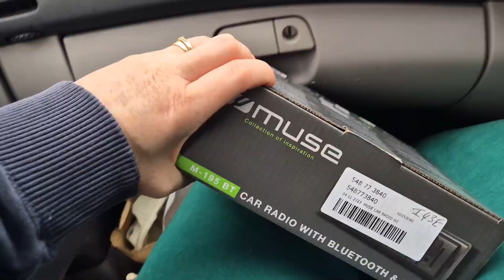We Got The Truck!!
This week Nathan shows off his new wheels with the Mitsubishi Warrior pick up truck, we had pancakes at aunty Callans house, we got a new sofa which makes watching movies so much more comfortable, and Maggie went to the gym to keep Kelda company